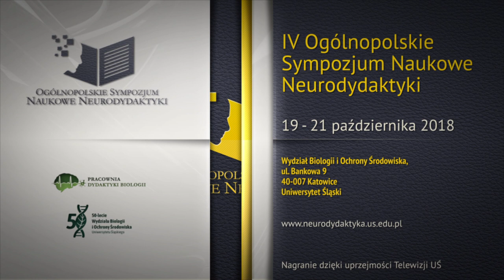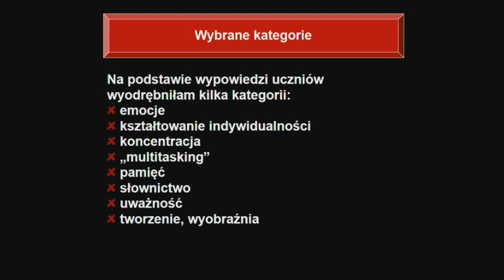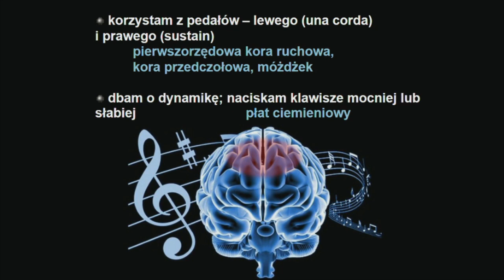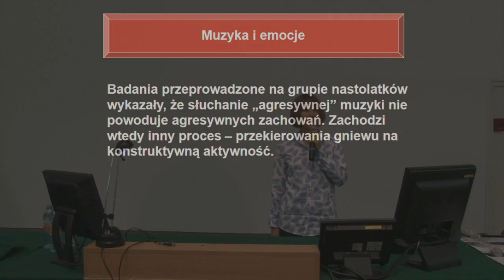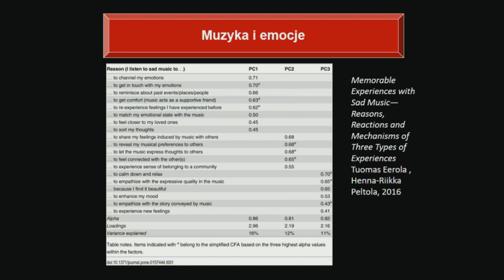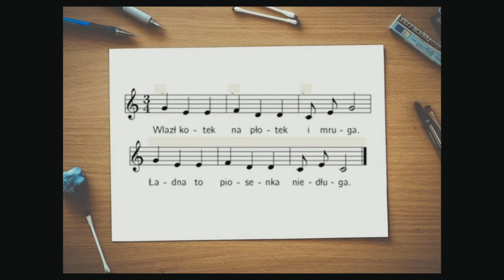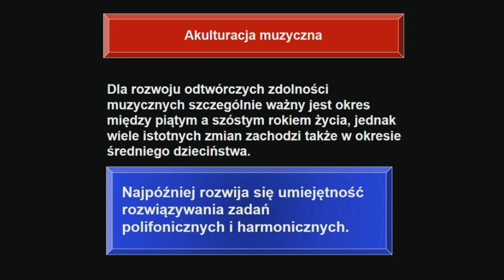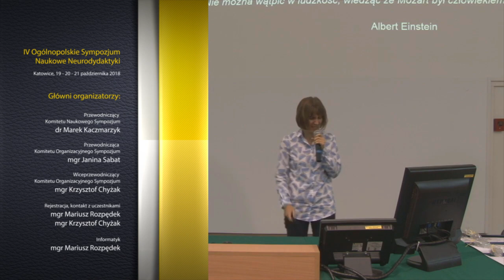Marta Ciesielska - Kształcenie kształceniem słuchu, czyli edukacja muzyczna oczami uczniów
Wykład mgr. Marty Ciesielskiej, wygłoszony podczas IV Ogólnopolskiego Sympozjum Naukowego Neurodydaktyki, odbywającego się w dniach 19 - 21 października 2018 na Wydziale Biologii i Ochrony Środowiska Uniwersytetu Śląskiego w Katowicach.